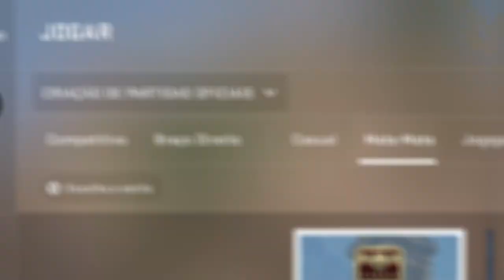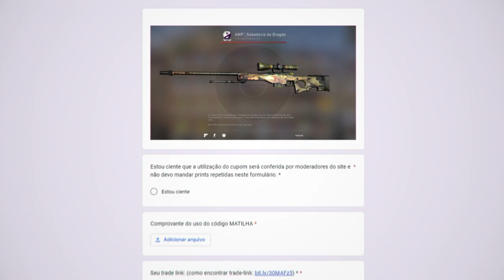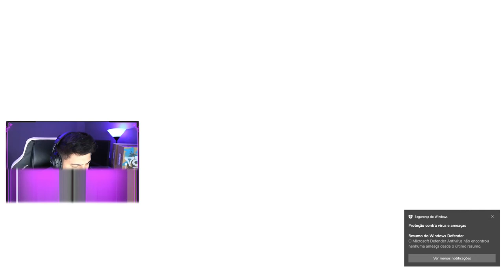o competitivo NUNCA MAIS SERÁ O MESMO... (a cada kill = 1 SERINGA MEDI-SHOT no cs:go)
Você conhece o Medi-Shot no CS? O item que recupera vida e da mais velocidade ao player. Hoje, joguei um competitivo no CS:GO e a cada kill eu recebia esse item.